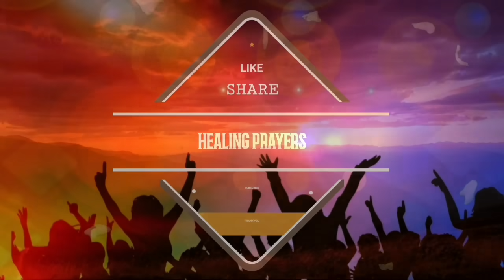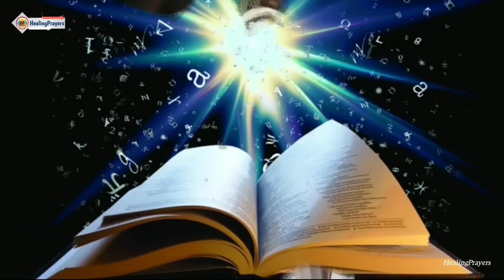അനേകായിരം പേർ അനുഗ്രഹം പ്രാപിച്ച പ്രാർത്ഥന നീ ഇത് മുടക്കരുത് Don't Miss It - Very Powerful